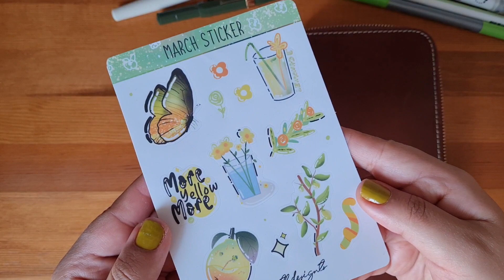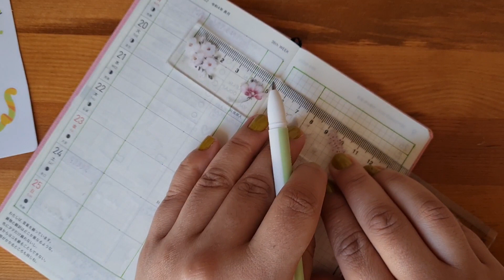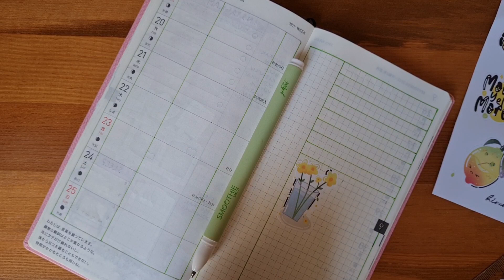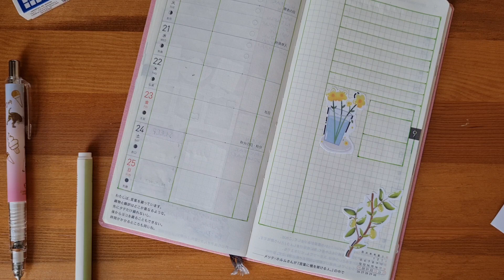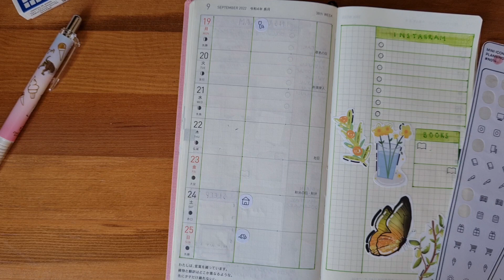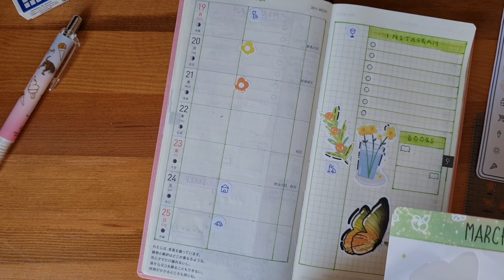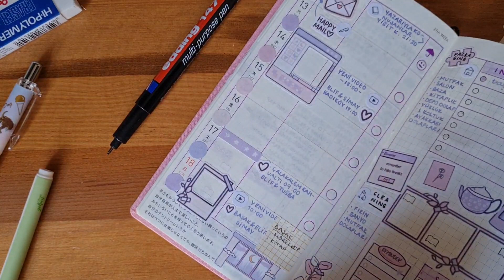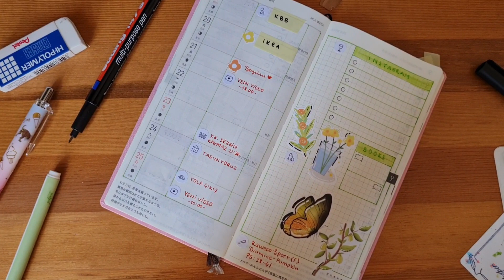📔Ajanda Kurulumu | 38. Hafta | Hobonichi Weeks Plan With Me 🎨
Merhaba 😍
Taşınma telaşesinde seslendirmek için anca fırsat yaratabildiğim bu haftanın kurulumunu umarım severek izlersiniz.
Yorum yaomayı ve videoyu beğenmeyi unutmayın lütfen 💜
Lütfen düşüncelerinizi ve önerilerinizi benimle paylaşmayı unutmayın. 😍

Diğer Videolarım :
Hobonichi Ajanda Kutu Açılımı | Nasıl sipariş verdim? | YouTube'a Dönüş :

2021 GİRİŞ & OCAK Bullet Journal - Türkçe Bullet Journal

2021 AJANDA ÖNERİLERİ - Ajanda ve Defterlerimi İnceleyelim